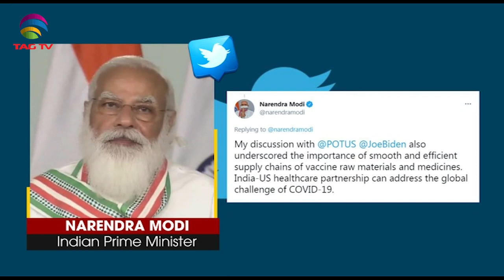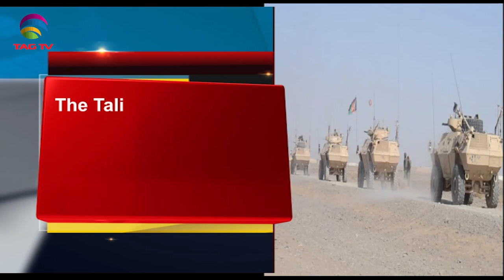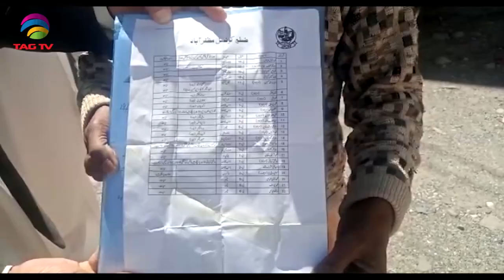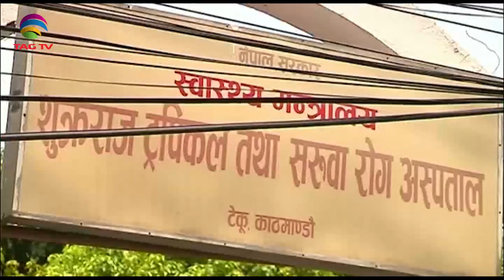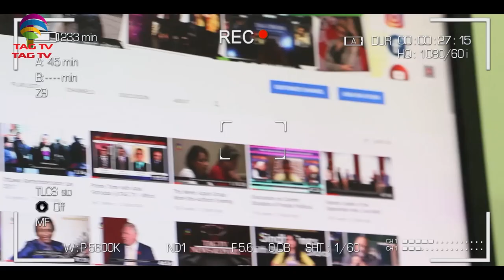Medical Supplies to India, US assures help, Pak PDM Meeting, Afghan Peace - SA Newsline April 27